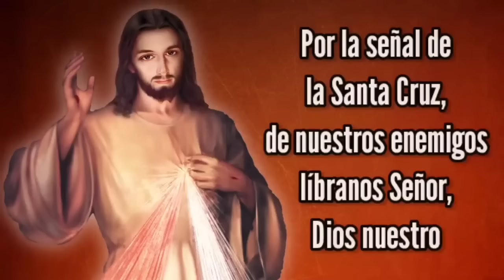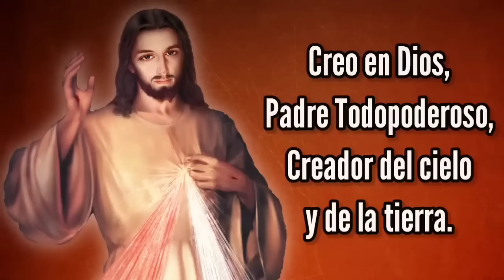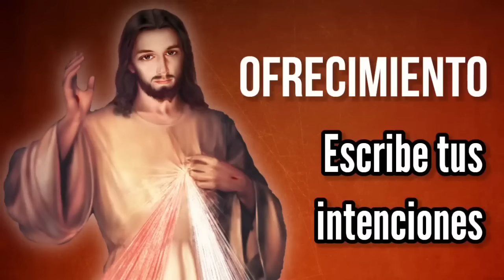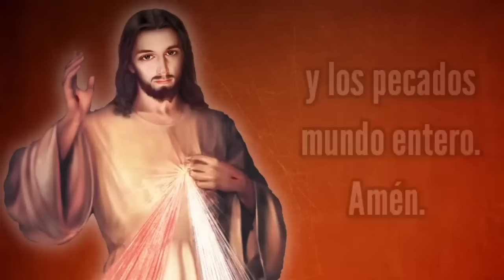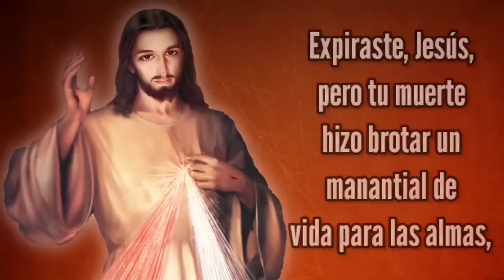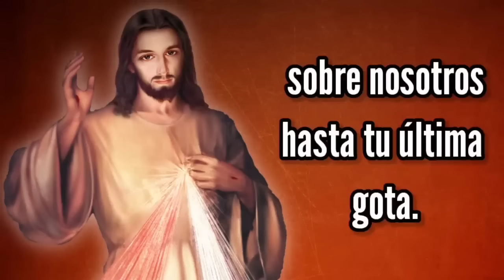Coronilla de la Misericordia | LUNES 29 de JULIO | Wilson Tamayo